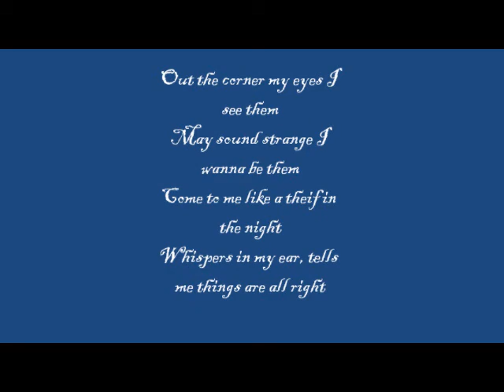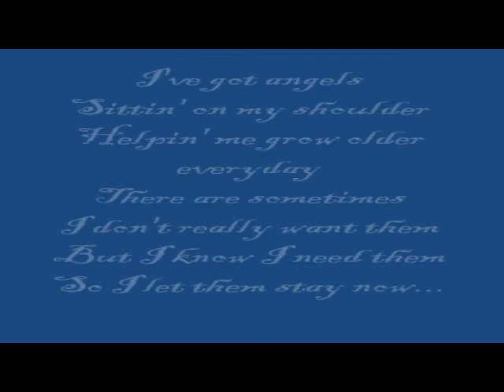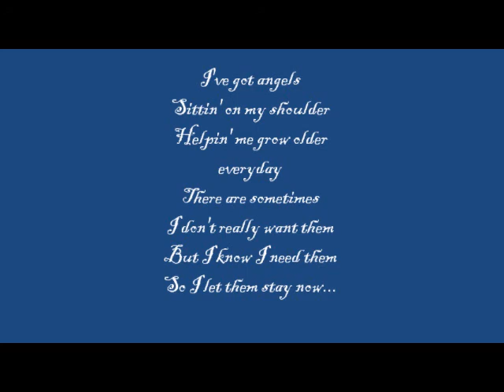Adam H. I've Got Angels